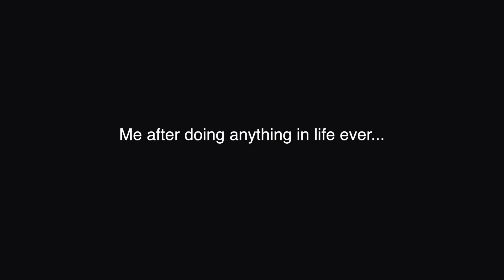Blindfolded French Fry Challenge!!